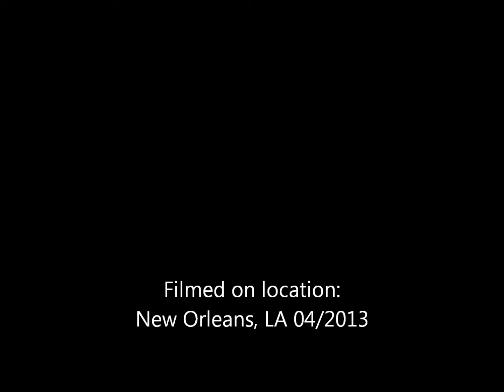Da Bomb HD2 04 2013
Now available in Hi Def!  Family fun in NOLA where "photo bombing" and stunts go awry!  No animals were harmed in the filming of this production... but, I am not so sure about the lamp shade.  Leave a comment for the "Princess"!